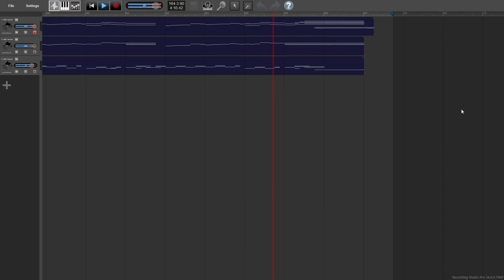Well That's That by Marc Moore (2022, Ragtime Piano)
An original rag by Marc Moore (me), 2022, with some inspiration from Joseph Lamb's Bohemia Rag and Karl Johnson's Alison Rag. As with a couple past rags, I found a digital recording was the easiest way to get a piano-roll-like recording true to the way I wanted it to sound. Links to sheet music and MIDI files below.

Well That's That is an attempt at a rag that reflects the bittersweet melancholy emotions of coming to terms with a rejection and moving on. I tried to be a bit more creative with this one, using the melody changes to really tell a story and describe emotions the way rags like James Scott's Climax Rag do.

In a way, this ended up being a companion piece for "An Affectionate Hope", another rag written the same day which channels the feeling of hopeful anxiety when getting to know someone you have feelings for. Figured both were pretty fitting for Valentine's season.

I've written a couple different ragtime songs, and hopefully there will be more to come.

(A note- in the spirit of most older ragtime being public domain today, Well That's That is released as Creative Commons License, allowing for use, recordings and renditions, etc with attribution. Feel entirely free to make a recording of this song, just please give credit if you do!)